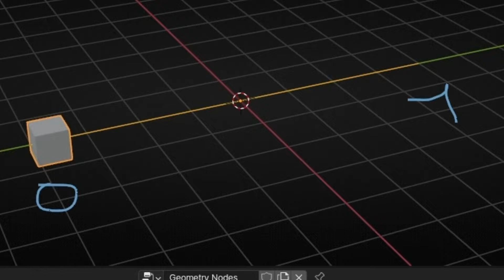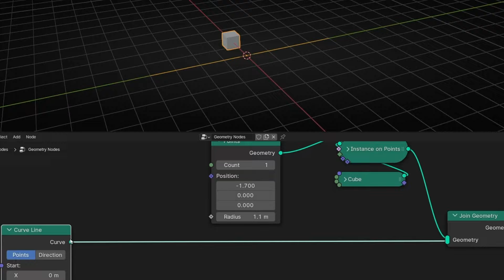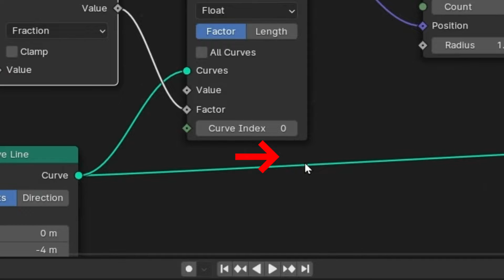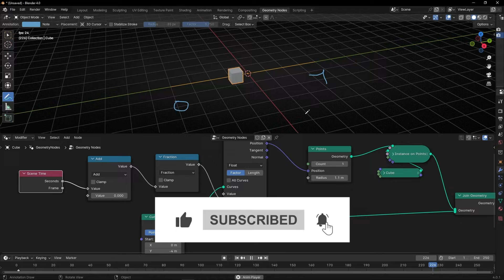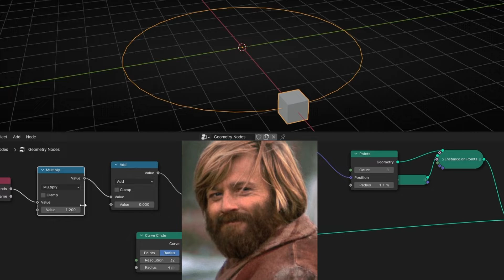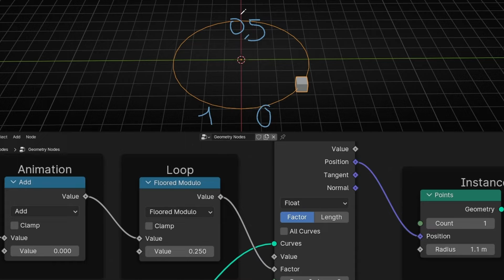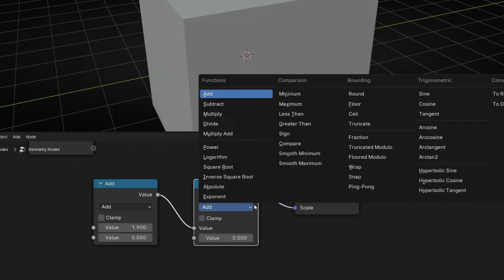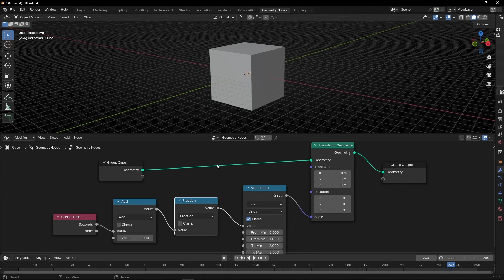How to LOOP ANIMATIONS in Blender with Geometry Nodes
Learn how to loop an animation to repeat it constantly with Geometry Nodes in Blender, using the math node: Fraction.

00:00 Object follow a path
02:25 Loop path animation with Fraction node
04:23 Loop a circle animation
06:02 Math: Truncated Modulo and Floored Modulo
07:37 Loop any property